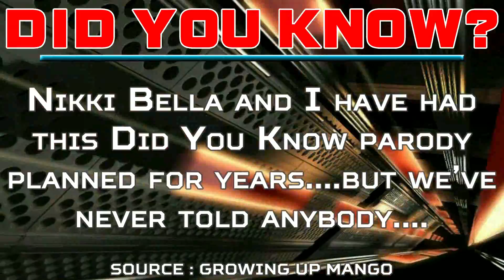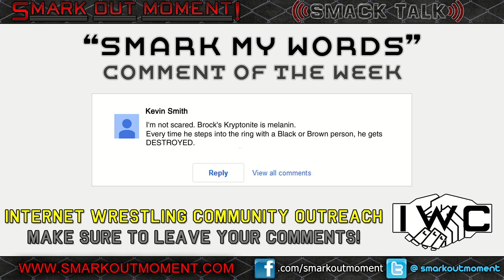ST 147 (3) WWE Did You Know Parody, Rest Hold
WWE DID YOU KNOW PARODY:

Did You Know: Nikki Bella and I have had this Did You Know parody planned for years. but we’ve never told anybody. Source: Growing up Mango

OUTSIDE INTERFERENCE:

WWE Night of Champions 2014: Smart Builds for PPV's Top Feuds

SMARK MY WORDS COMMENT OF THE WEEK:

Kevin Smith: I'm not scared. Brock's Kryptonite is melanin. Every time he steps into the ring with a Black or Brown person, he gets DESTROYED.

 Guests: @SteWago, @Shaughnessy2k37, @DrewsephWhite